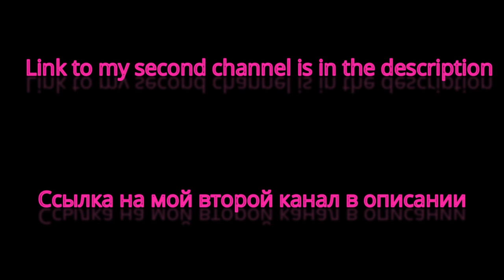Summer Cem - TMM TMM (Ilkay Sencan Remix)